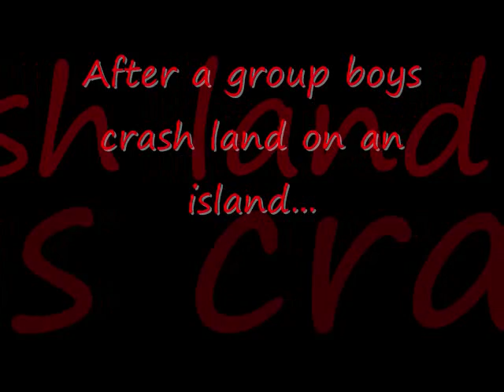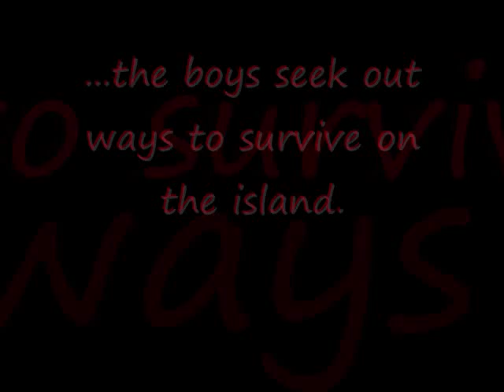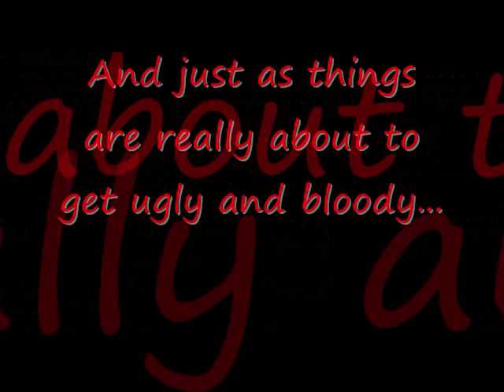Lord of the Flies English Project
For my project about Lord of the Flies, i chose to do a video and summarizing the book. The song in the video is "I will not Bow" by Breaking Benjamin.